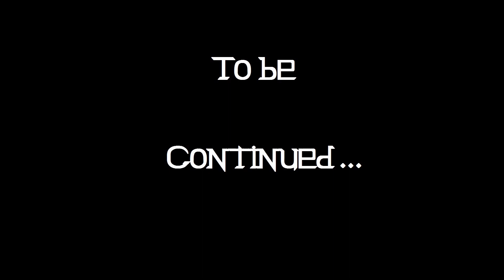Long play - Terranigma - Part 5 - Animal Rebirth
Hello and welcome to part 5 of my Terranigma play through, today we bring the water and grass back to the animal kingdom so animals may exist once more.